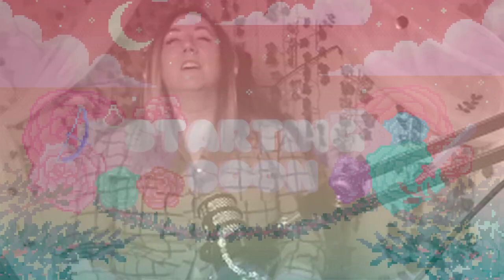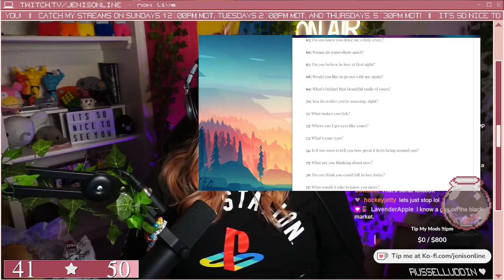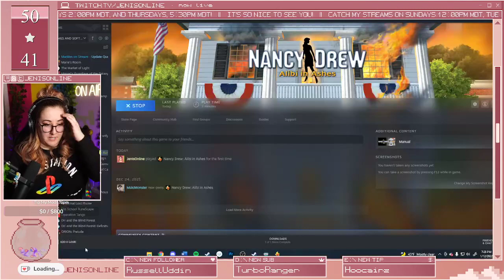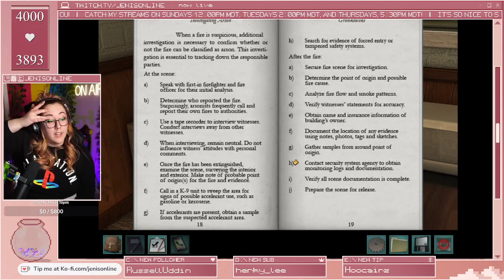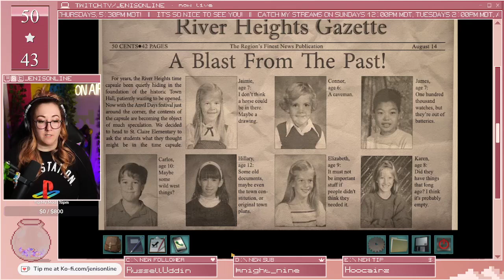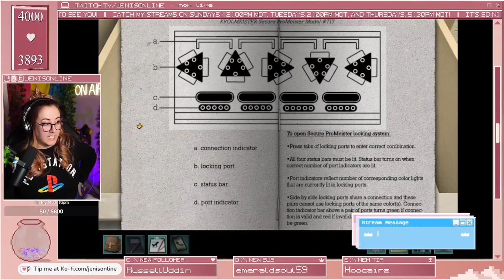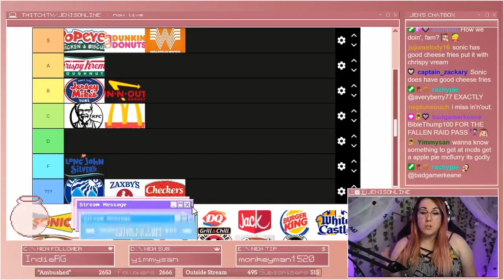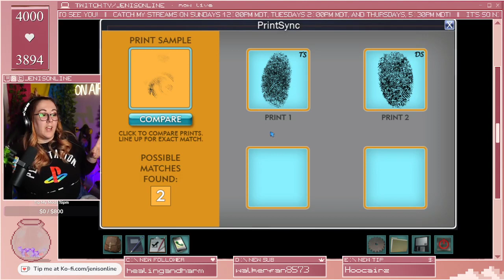Nancy Drew Alibi In Ashes (Part 1) - (1/12/2022) - JENISONLINE FULL TWITCH LIVESTREAM VOD